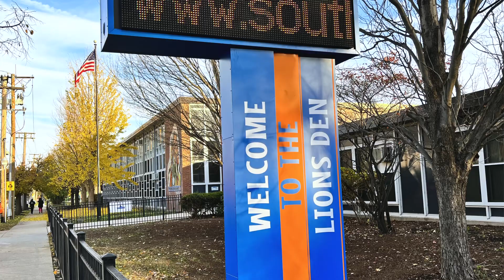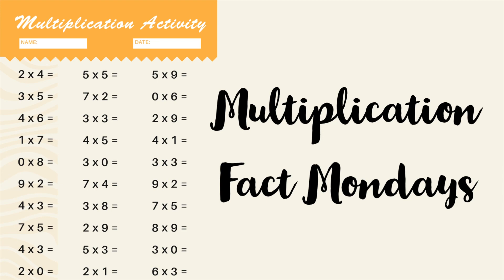SSFAA | NewsFlash | Jan 22